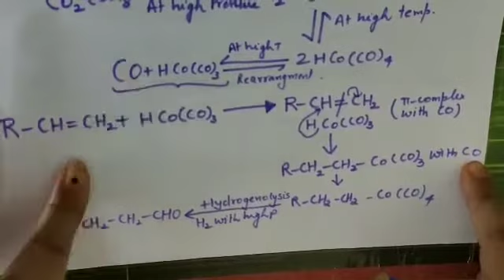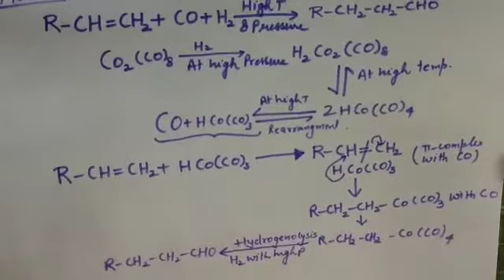Class 12 part-1 Oxo process jee/neet